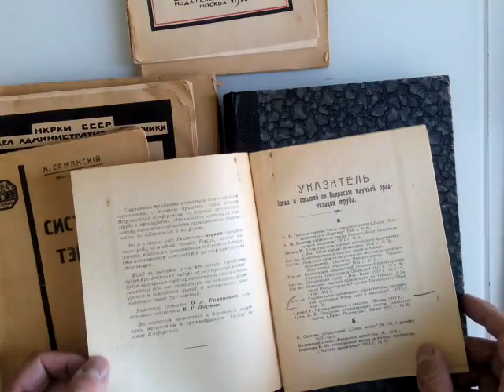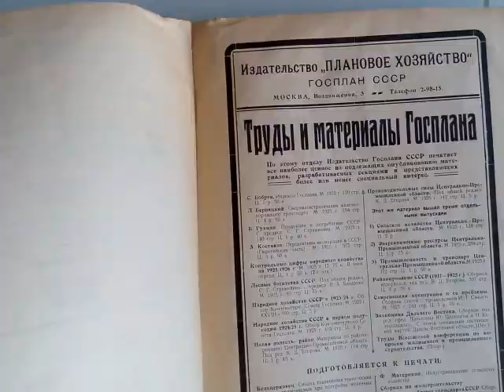📚 Максим Осовский | Центральный институт труда, Институт техники управления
1) Журнал "Организация труда" №1, 2, 3. Ежемесячный орган Центрального Института Труда. Под ред. А. Гастева. М. Издание ВЦСПС 1921 г.
2) Журнал "Организация труда" №5, 6-7, 8--9. Ежемесячный орган Центрального Института Труда. Под ред. А. Гастева. М. Издание ВЦСПС 1924 г. 93; 135; 150 с.
3) Журнал «Техника управления» Государственного института техники управления (ИТУ) № 8 1926
4) Бюхер К. Работа и ритм. Перевод с нем. С.С.Заяицкого. М. Новая Москва. 1923 г. 326 с.,14 л.илл.
5) А. Ерманский (Инж. А.Гушка) Система Тейлора М., 1918
6) Указатель книг и статей по научной организации труда и производства / сост.О. А. Ерманский при содействии Б. Г. Ященко. — Москва : Типо-литогр. Нар.комиссариата путей сообщения, 1921. — 16 с. — 5000 экз. 269 назв. книг, журнальных и газетных статей за 1889—1920 гг.
7) Журавский А.Ф., Измерение времени. Хронометраж, Издательство: М., НКРКИ СССР, 64 с.,1926 г.
8) Гастев А., Поэзия рабочего удара, 1919 г., репринт
9) Установка рабочей силы. (Методом ЦИТа). Ежемесячник Центрального Института Труда. № 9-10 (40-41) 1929 г. 84 с.
10) В.Е. Варзар Новый способ построения показательных диаграмм. Второе издание , дополненное и исправленное. Москва Издание Госплана СССР 1926г. 10с+5 стр. таблиц.
11) Петров Е.А. Метод обучения ЦИТа. Третье дополненное издание. М.-Л. Государственное социально-экономическое издательство. 1932 г., 232 с.
12) Материалы по статистике труда. Под редакцией С. Струмилина. № 8, М. Издательство «Вопросы труда»